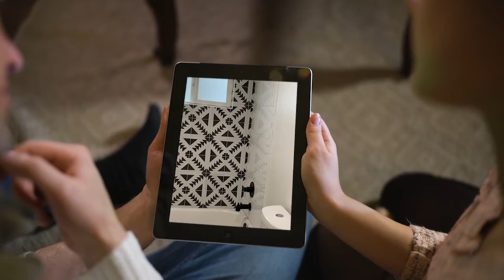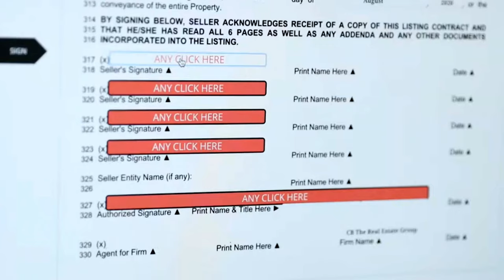Helping You Sell Safely in Unprecedented Times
Whether you need to buy or sell a home during these unprecedented times, our marketing machine is geared up to handle the transaction and keep you safe. The Tom Daves Team is dedicated to following social distancing guidelines and meeting local public health agency requirements. We’ll provide you with smart marketing tools and the expertise to make your home-selling and home-buying experiences safe and stress-free. To learn more, watch this short video.

The Tom Daves Team is dedicated to following social distancing guidelines and meeting local public health agency requirements.

Buying a Sacramento Area Home? Search ALL Homes For Sale

Tom Daves
Tom Daves Team
Sacramento, California
CalBRE #00581837